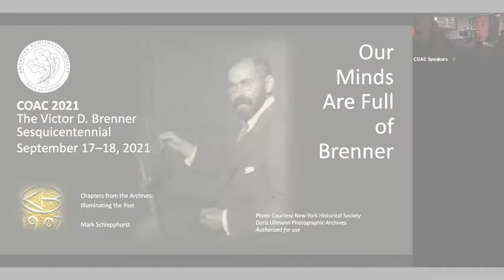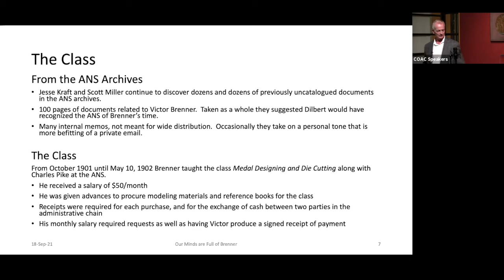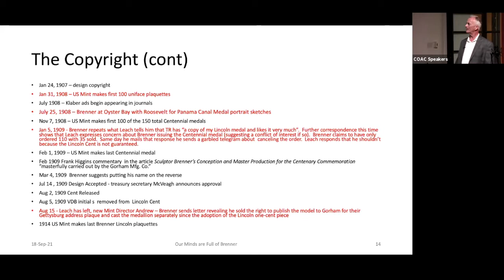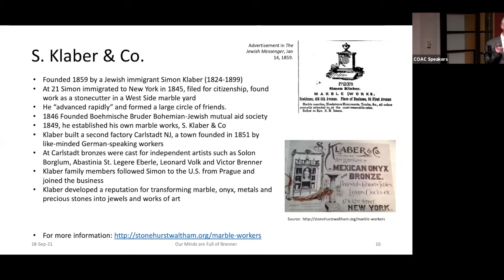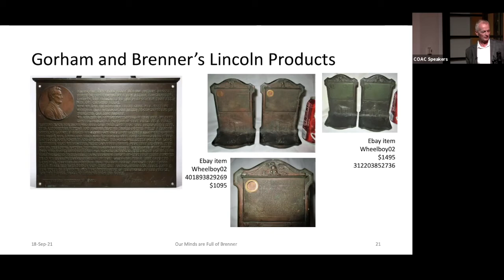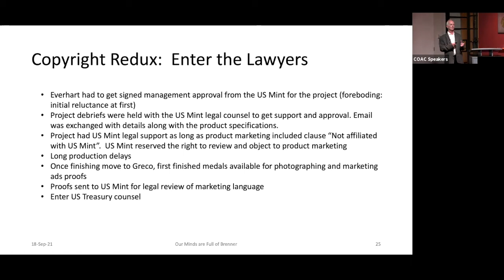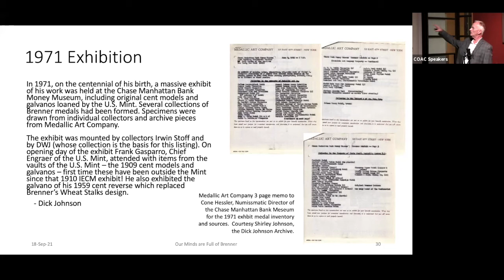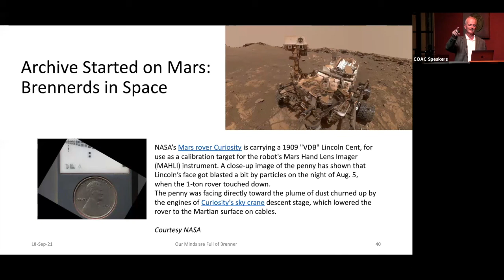Our Minds are Full of Brenner—Mark Schlepphorst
Mark Schlepphorst, an Associate Member of the American Numismatic Society, is a transplant to the Boston area from Colorado where he works as a cyber security professional. He is passionate about his family, art medals, and rare succulents. Having met through a mutual admiration for Victor Brenner and Abraham Lincoln, he collaborated with Dick Johnson on several medallic projects, including works of medallic art attributed to Don Everhart, Joel Iskowitz, Hugo Greco, and Luigi Badia. He indulges in travel for research and collecting, and is looking forward to "more fluid" research access once the coronavirus is merely endemic.